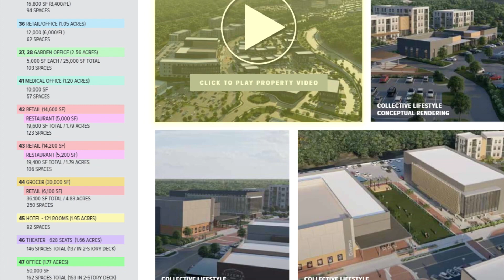Wendell Falls Summer 2023 Development Tour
Summer 2023 Wendell Falls Development Tour